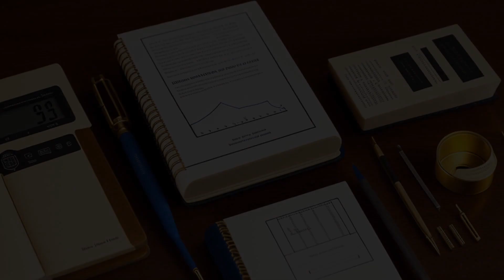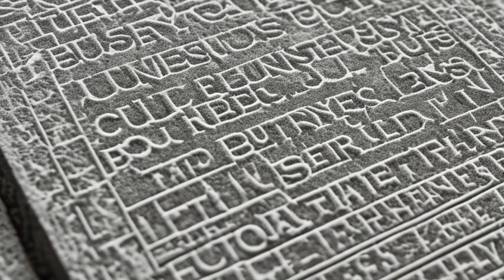40 West 67th Street v. Pullman (2003) Overview | LSData Case Brief Video Summary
Pullman lived in a condo building. He had made several noise complaints against his upstairs neighbor, stating that they played their television too loudly and operate an illegal bookbinding business out of the apartment. They did not have a business and did not own a television. He also assaulted the upstairs neighbor and disparaged him to other residents. The co-op evicted him for objectionable conduct after obtaining a supermajority of shareholder votes.

40 West 67th Street v. Pullman (2003)
New York Court of Appeals
790 N.E.2d 1174